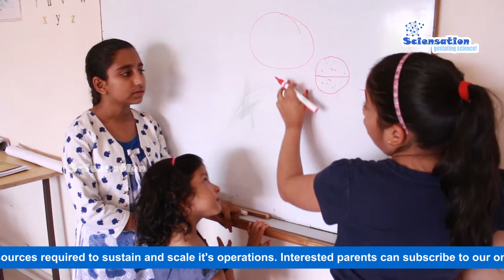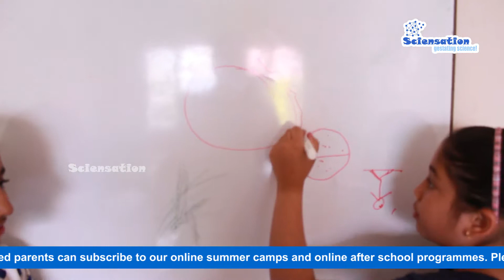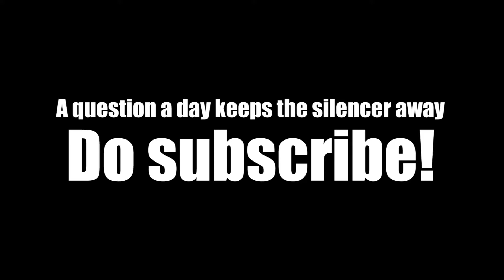Explaining a Five Year Old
Siya (6th grader) and Mahathi (7th grader), participants of Sciensation Learning by Questioning Workshop at Eukarya Academy-Bowenpally, explain the motion of the Earth around the Sun to Avani (1st grader) using the Feynman Technique. Feynman technique helps in simplifying complicated topics by replaced harder words with easier words.